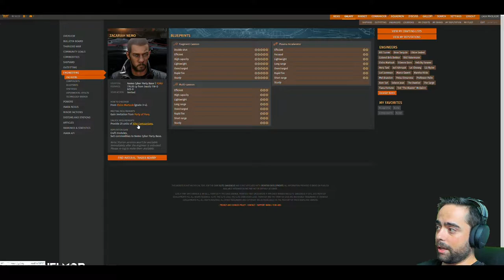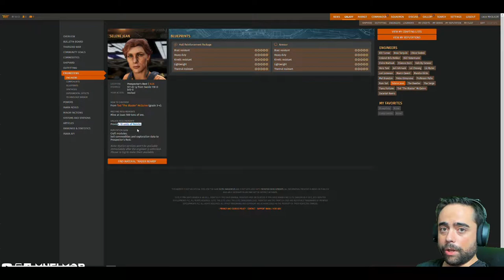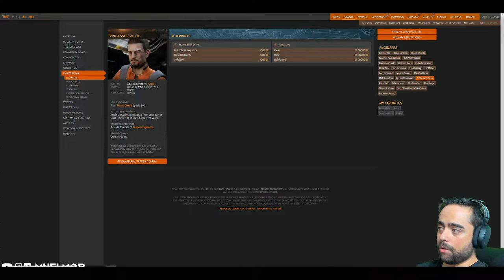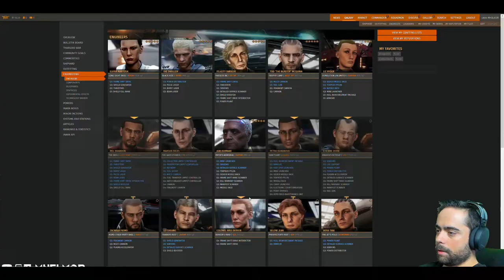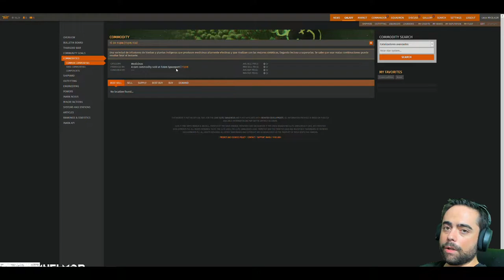DESBLOQUEANDO INGENIEROS PARTE 4 - ELITE DANGEROUS DESDE 0 | ELITE DANGEROUS BEYOND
En esta parte de esta miniserie creada para enseñaros como desbloquear todos los ingenieros del juego os muestro que hacer para conseguir acceso a los ingenieros Selene Jean (blindaje y refuerzos estructurales) Hera Tani (Núcleo de energía) Profesor Palin (motores) y Broo Tarquin (armas energéticas), espero que os sirva.

Únete a Nuestra Flota:

ERION CORP.

Etiqueta:

ERIC